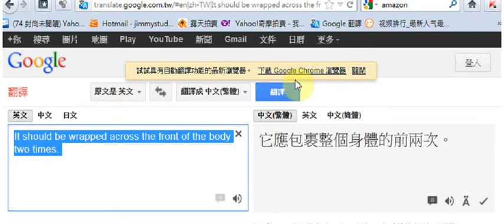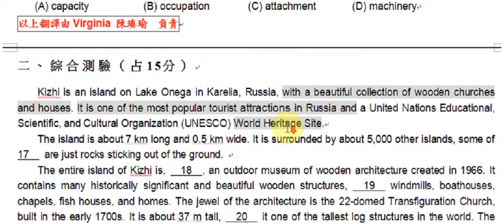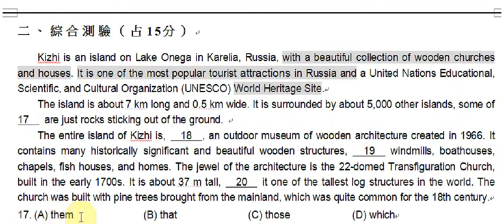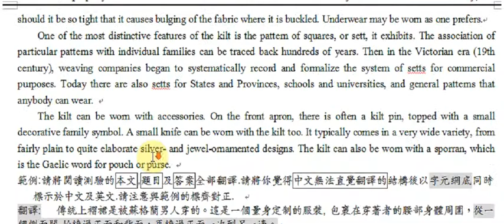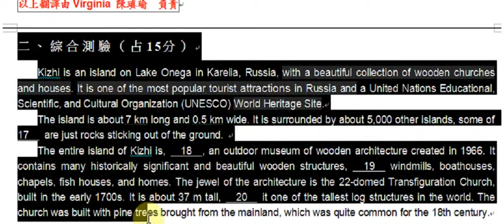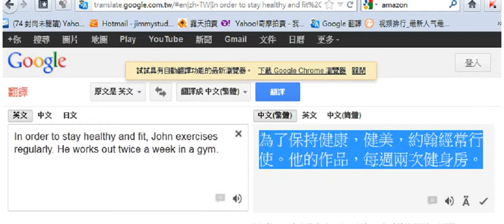學測試卷翻譯作業說明 by Jimmy's English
單字考試須跟上播放速度,課文朗讀不定區域限時抽考